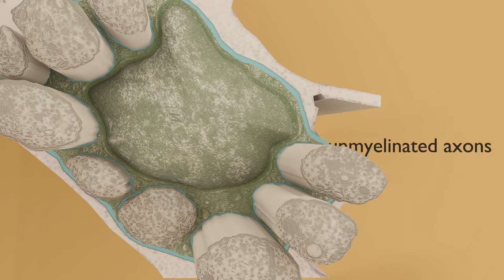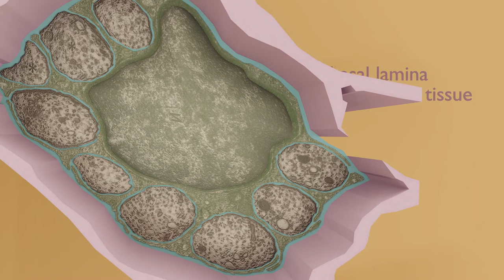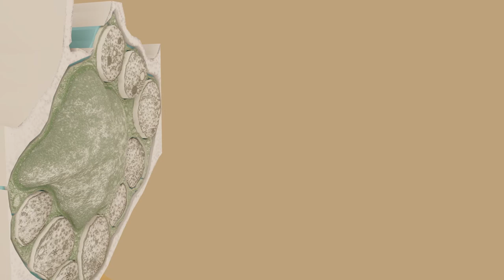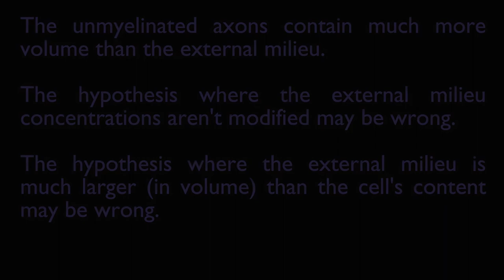Unmyelinated nerve fascicle animation (enhanced version #2)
Anatomical description of an unmyelinated nerve fascicle of a rat dorsal root magnified 35,000 times.
Original image by Professor Ennio Pannese (Thieme editions 1994, NeuroCytology page 129)

minor bug corrected
3D modelling and video-editing on Blender 2.79
Rendered on Sheep It Render farm
Video made by Bernard Delalande (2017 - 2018) for SomaSimple.
Music from Marconi Union, Weightless #4